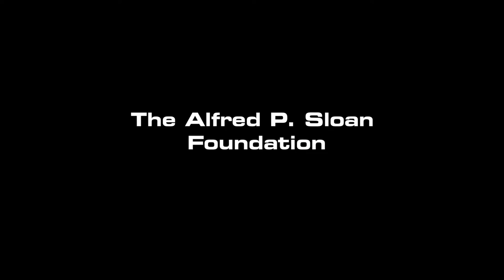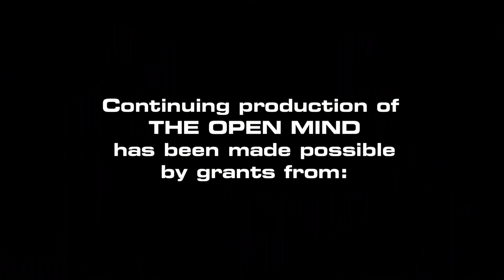Open Mind: A People’s Platform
Astra Taylor argues that classical media hierarchies are hijacking the populist promise of the Internet and envisions a people's revolt against the corporate Web takeover.
Taped: 9-5-14